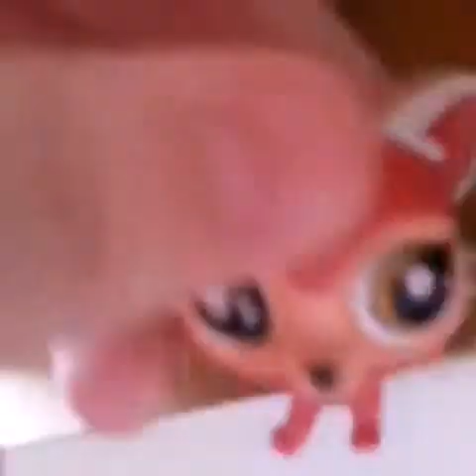Littlest pet shop:"Секретный штаб LPS" Short film